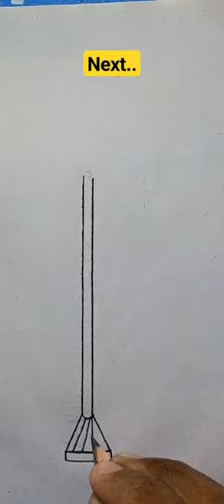Weight Balance ⚖️ Machine